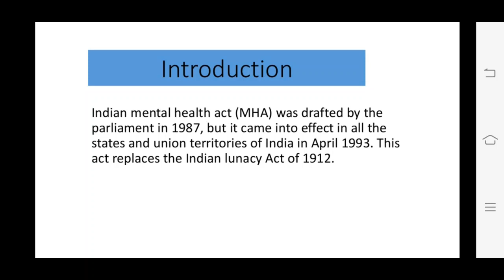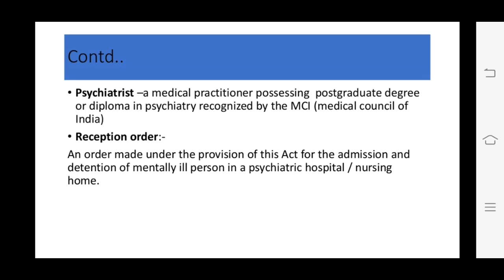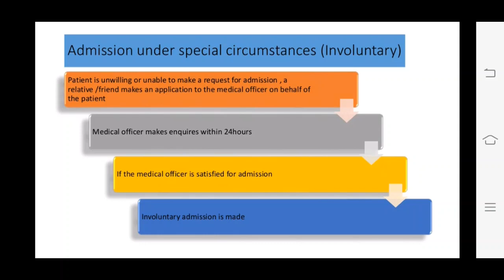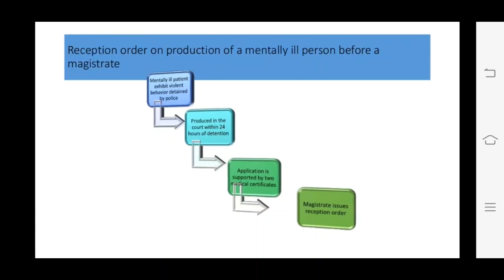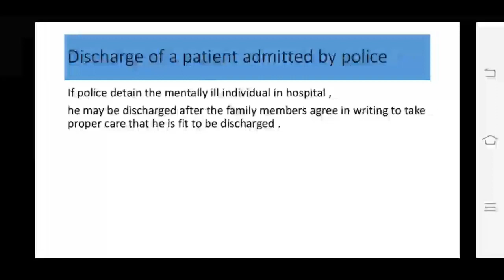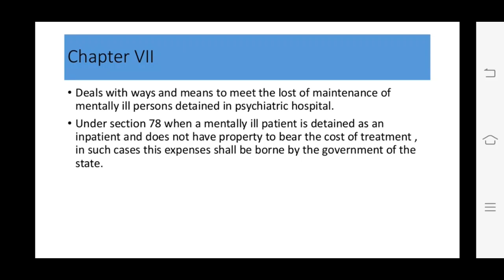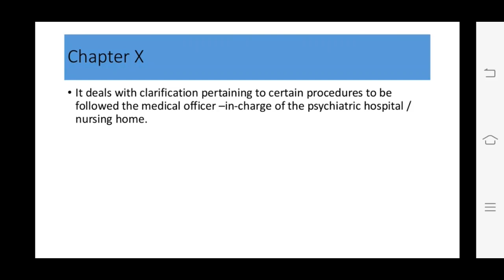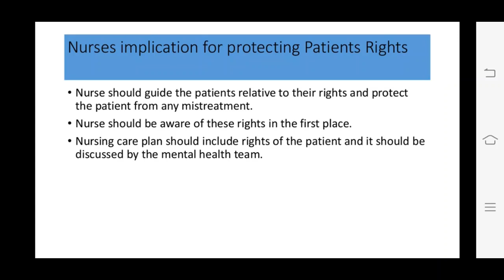Faculty:- Pankaj Sir Subject:- Psychiatry. Topic:- Legal issue in Mental Health Nursing. 25.06.2020